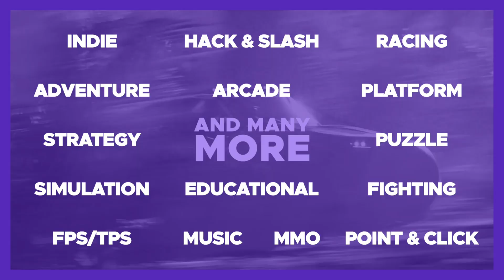F1 24 Ultra High Settings, Ray Tracing DLSS Quality 1440p | RTX 3080 | R9 7900X 3D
I will be showing how F1 24 looks and performs at Ultra High Settings, with Ray tracing and DLSS Quality 1440p. All Powered by the NVIDIA RTX 3080.

My system specs:
• CPU - AMD Ryzen 9 7900X 3D - Corsair H110i Cooling
• GPU: Gigabyte NVIDIA GeForce RTX 3080 FE
• RAM: KINGBANK RGB 32GB 2 x 16GB DDR5-6400MHz
• MOTHERBOARD: Asus AM5 Crosshair X670e Hero
• POWER SUPPLY: EVGA 850W BQ
• CASE:  Corsair 4000D AIRFLOW Tempered Glass Mid-Tower ATX Case Black
• OPERATING SYSTEM: Windows 11 Pro
• SSD : WD Black SN850 1TB NVMe M.2 Pcie Gen4 SSD
Samsung 970 EVO Plus 1TB PCIe NVMe M.2 Pcie Gen 3 SSD